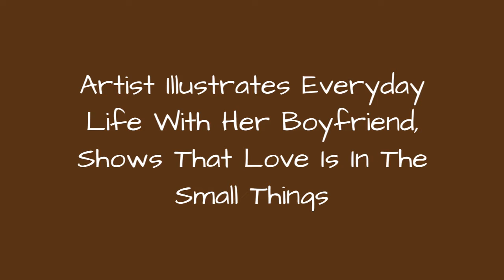Artist Illustrates Everyday Life With Her Boyfriend, Shows That Love Is In The Small Things ☺️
Sarah Graley is the British illustrator behind the adorably geeky Our Super Adventure comics. Based in Birmingham, Graley lives with her four cats (Pesto, Toby, Pixel and Wilson) and "one cat-like boy," otherwise known as Stef, her boyfriend. And as you can see from her work, her quintet of housemates seem to provide her with infinite material for her sweet and quirky comics."I really love telling stories of the goofy things me and my partner get up to, and drawing - so it made sense to combine the two and start drawing diary comics!" Sarah told Bored Panda. "It's been such a nice way to document mine and Stef's relationship over the years."She works from a studio at home where she has a room dedicated solely to making comics. "It was always a dream of mine growing up," she says. "I love it! And working from home is great because I get to hang out with my cats all day."Scroll down for a sample of her wonderfully whimsical work. You can also catch Sarah at various UK comic conventions, the details of which can be found on her website.
0:00 - Intro
0:00:12 - Our Super Adventure
0:00:21 - Our Super Adventure
0:00:30 - Our Super Adventure
0:00:39 - Our Super Adventure
0:00:48 - Our Super Adventure
0:00:57 - Our Super Adventure
0:01:06 - Our Super Adventure
0:01:15 - Our Super Adventure
0:01:24 - Our Super Adventure
0:01:33 - Our Super Adventure
0:01:42 - Our Super Adventure
0:01:51 - Our Super Adventure
0:02:00 - Our Super Adventure
0:02:09 - Our Super Adventure
0:02:18 - Our Super Adventure
0:02:27 - Our Super Adventure
0:02:36 - Our Super Adventure
0:02:45 - Our Super Adventure
0:02:54 - Our Super Adventure
0:03:03 - Our Super Adventure
0:03:12 - Our Super Adventure
0:03:21 - Our Super Adventure
0:03:30 - Our Super Adventure
0:03:39 - Our Super Adventure
0:03:48 - Our Super Adventure
0:03:57 - Our Super Adventure
0:04:06 - Our Super Adventure
0:04:15 - Our Super Adventure
0:04:24 - Our Super Adventure
0:04:33 - Our Super Adventure
0:04:42 - Our Super Adventure
0:04:51 - Our Super Adventure
0:05:00 - Our Super Adventure
0:05:09 - Our Super Adventure